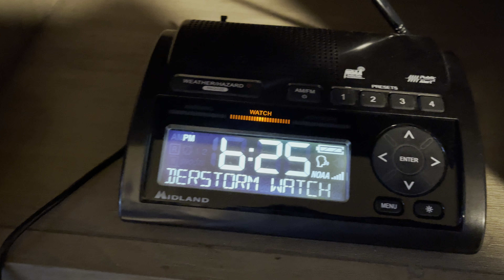EAS - Severe Thunderstorm Watch 535 until 1:00 AM EDT Tuesday Alamance , Orange, Guilford 10/25/2021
Severe Thunderstorm Watch
SEVERE THUNDERSTORM WATCH OUTLINE UPDATE FOR WS 535
NWS STORM PREDICTION CENTER NORMAN OK
625 PM EDT MON OCT 25 2021

SEVERE THUNDERSTORM WATCH 535 IS IN EFFECT UNTIL 100 AM EDT
FOR THE FOLLOWING LOCATIONS

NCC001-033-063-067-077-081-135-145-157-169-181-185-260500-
/O.NEW.KWNS.SV.A.0535.211025T2225Z-211026T0500Z/

NC
.    NORTH CAROLINA COUNTIES INCLUDED ARE

ALAMANCE             CASWELL             DURHAM
FORSYTH              GRANVILLE           GUILFORD
ORANGE               PERSON              ROCKINGHAM
STOKES               VANCE               WARREN